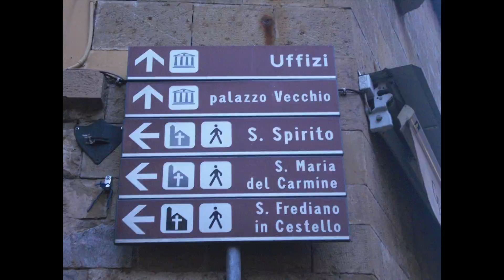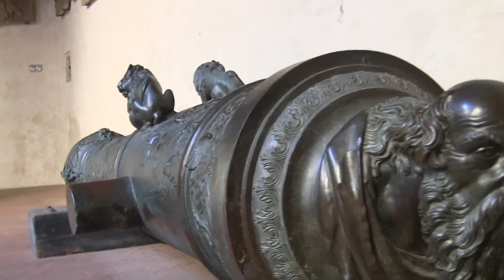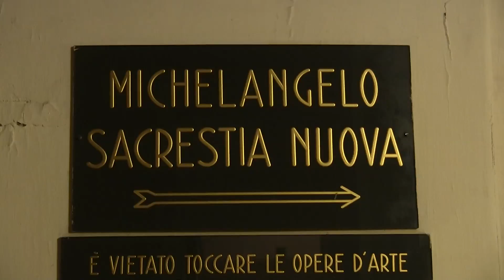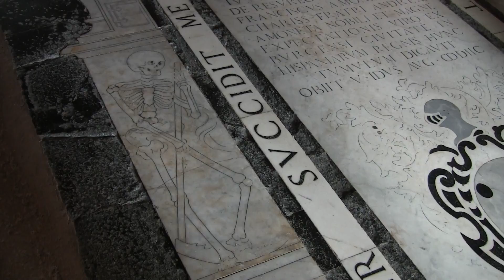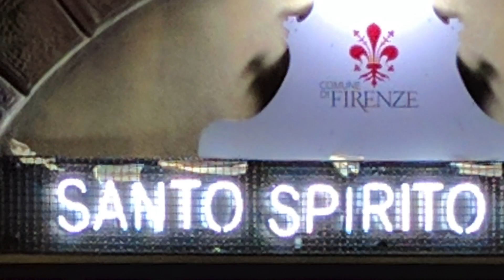Italy 2016 - Florence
This video is about Florence